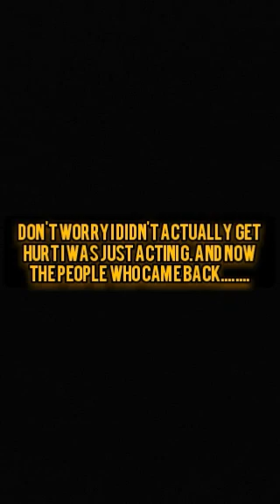It's done........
FINALLY